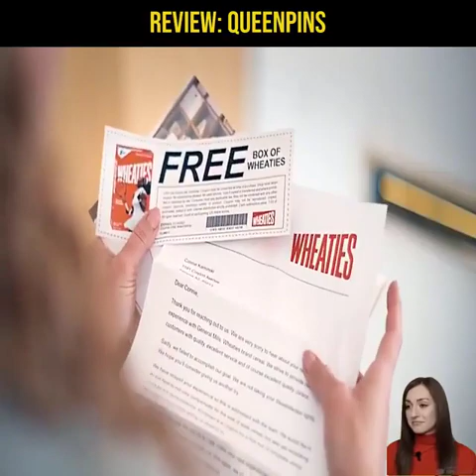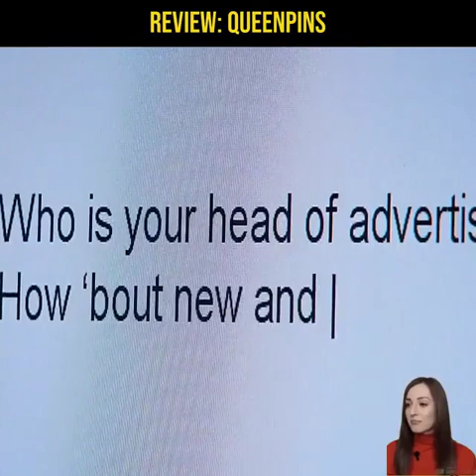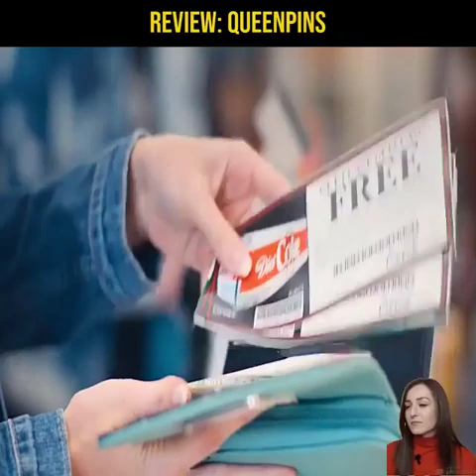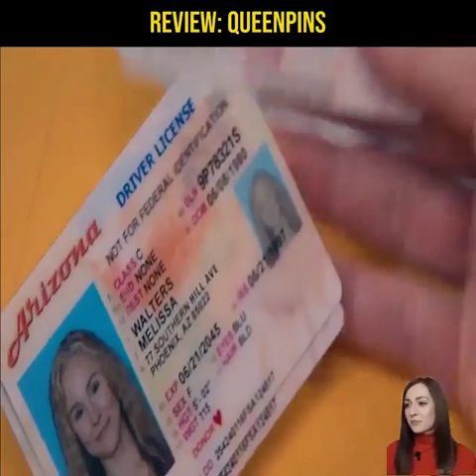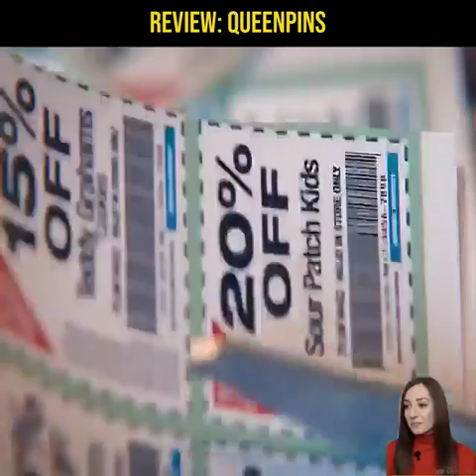Wanita yang Tangguh